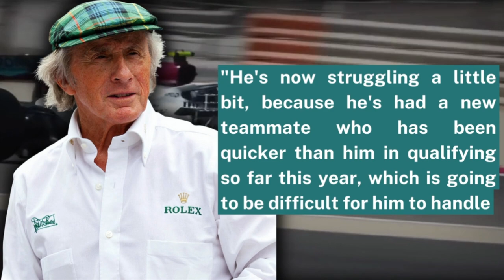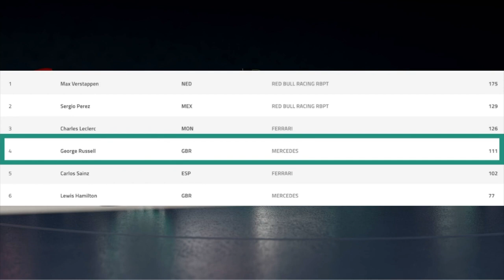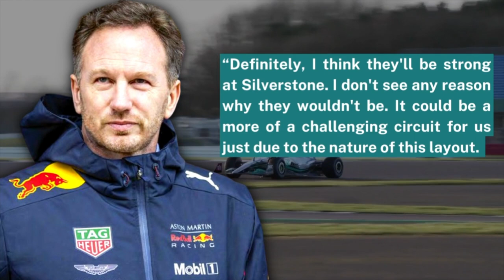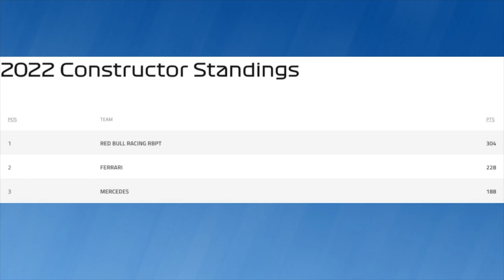Toto Wolff REVEALS he is DONE with Lewis Hamilton!?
Several f1 legends have come out in the media to be vocal about their thoughts on seven-time world champion lewishamilton. Hamilton can lay claim to a great many records in formula1, but none is quite as remarkable as the one he could be set to lose this year. mercedes has suffered from porpoising worse than any other team on the grid this year, and after the Azerbaijan Grand Prix Lewis Hamilton said there were times he nearly lost control of his car in the high speed corners.